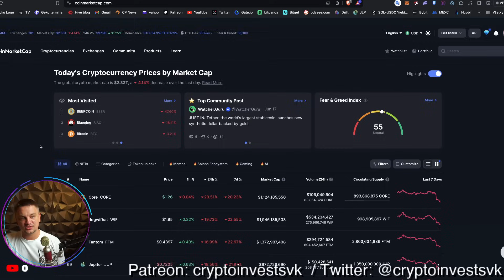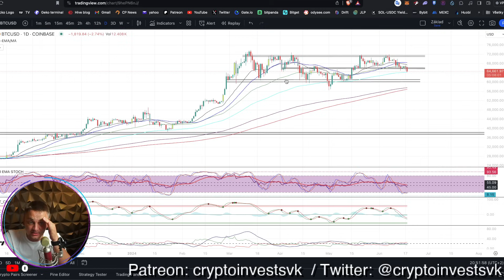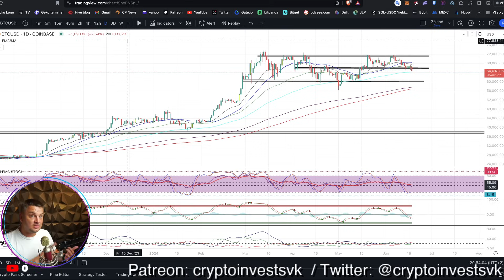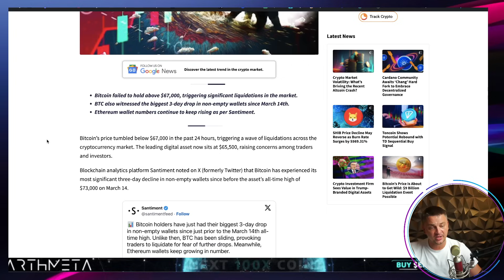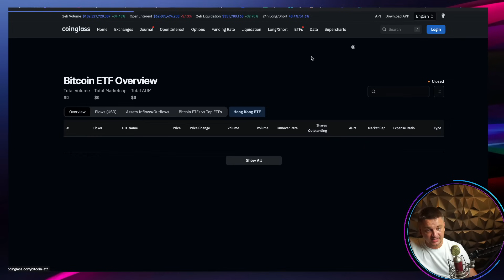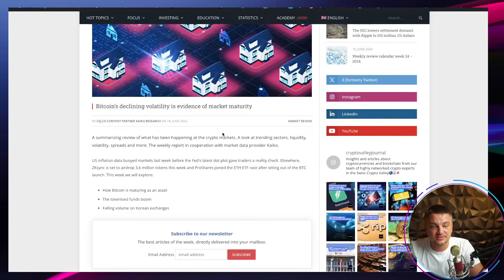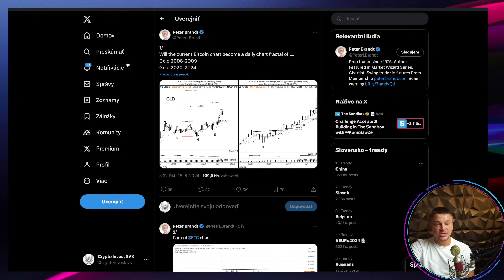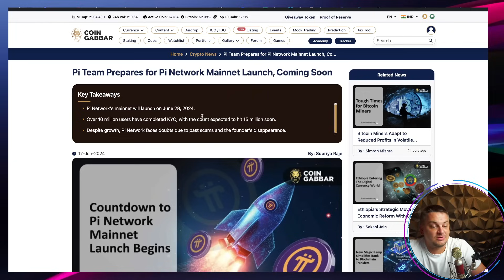Bitcoin na supporte.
Hľadáte najnovšie správy o kryptomenách a bitcoinoch? Nehľadaj ďalej!

Bitcoin adresa:
bc1pxqc8zkhd25tuzqlxwrqh8k3kvvsmsynu88n4d6cnc0fjhm3vwsdq2m78k5

ETH a ERC20 tokeny:
0x1111c127886c21677A84ea8b1D5cAe634422B439

Solana
3258psagNVcKF6vjeuujFBrBTgncjGs65tTiwq8X6HCn